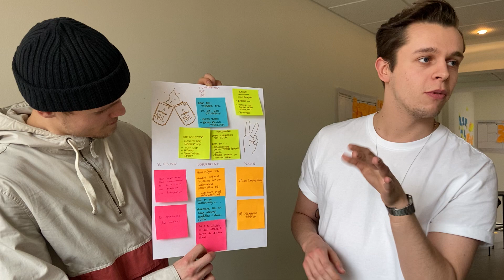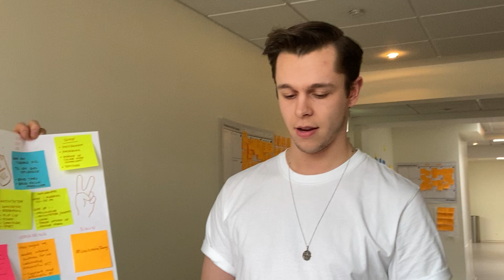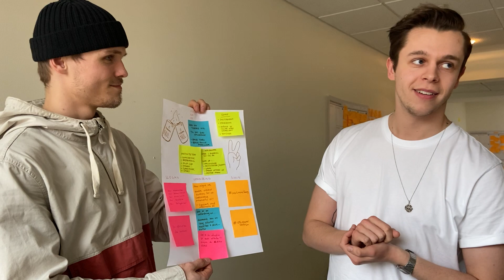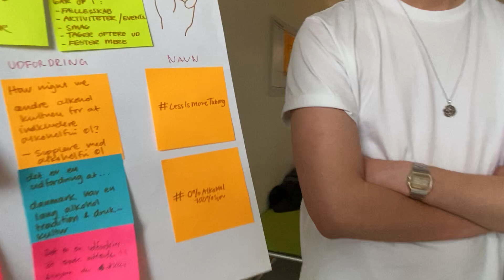Gruppe 2 - Koncepttest